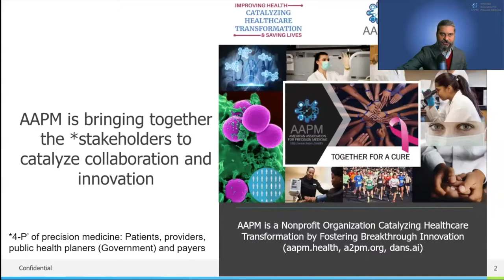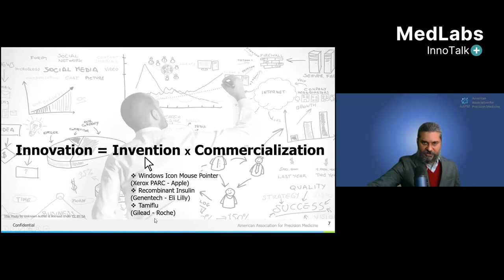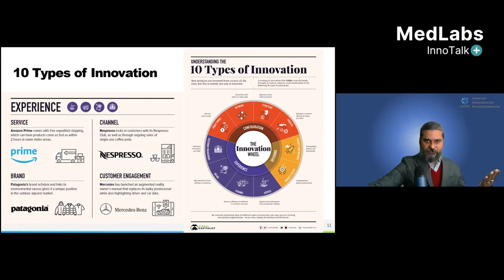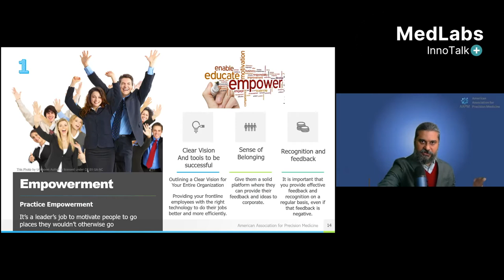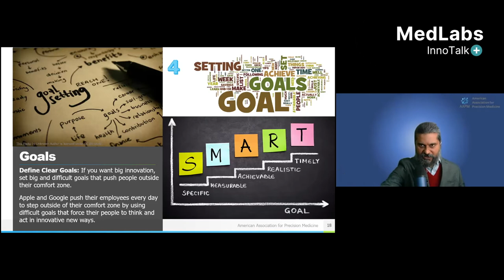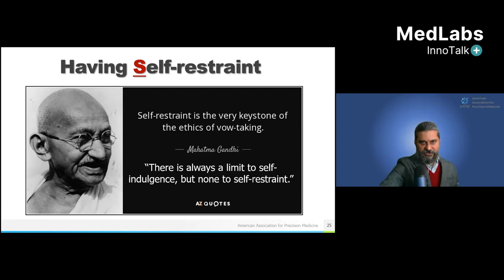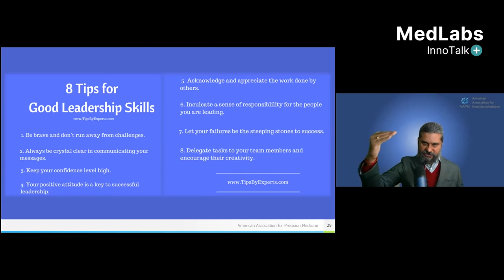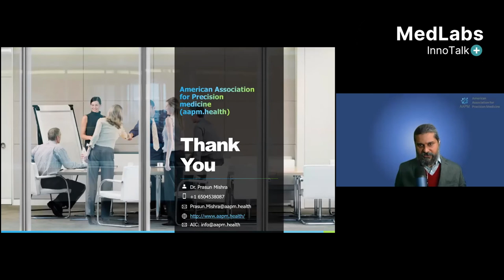Seven Secrets to Driving Innovation: Dr. Prasun Mishra, Dr.Gary Goldman | MedLabs InnoTalk Series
In this InnoTalk Event, we are excited to have Dr. Prasun Mishra with us being interviewed by Dr. Gary Goldman.

Dr. Prasun is an investor, co-founder, and board member of several U.S. based corporations, with numerous publications/patents and awards. He is also the founding president and current CEO of the American Association for Precision Medicine (AAPM) leading research on preventing and curing chronic diseases. Joining him is Dr. Goldman, an investor, co-founder, and board member of several healthcare and technology organizations. He is also a founder of the Global Health Impact Network (GHIN). Dr. Prasun will share his vast experience and insights as an innovator and serial entrepreneur.

Here is what you will learn:
- How you can plan for success in a disrupted world
- Methods to create cultures of collaboration and innovation
- Staying fresh with a ‘visioneering’ mindset
- Failing fast whilst building long term returns